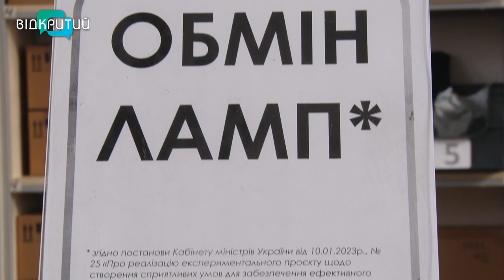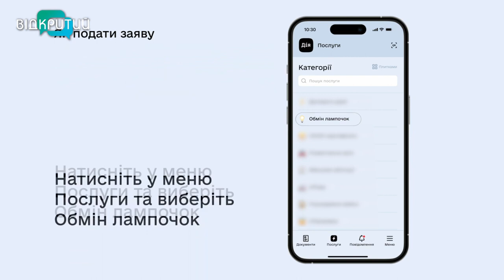У Дніпрі стартувала всеукраїнська програма обміну ламп розжарювання на LED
В десятеро дешевше. У відділеннях Укрпошти міняють старі лампочки на енергоефективні. Де, скільки та як обміняти - відповідаємо на питання.   _______________________________________________